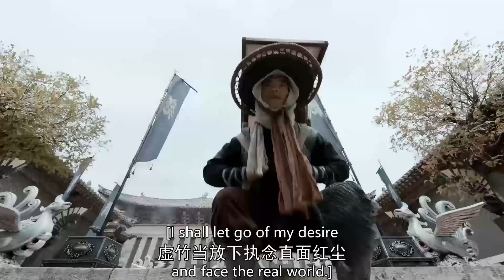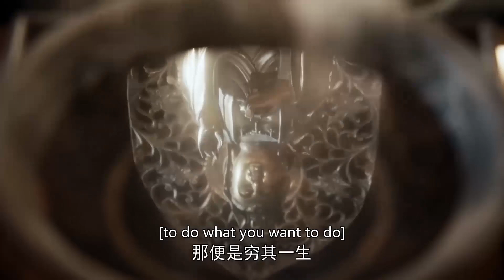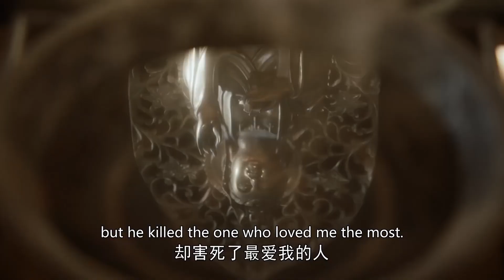虛竹看破一切，放下執念，雲遊四海 💋 中国电视剧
TLBB